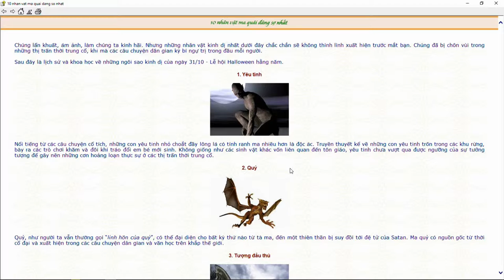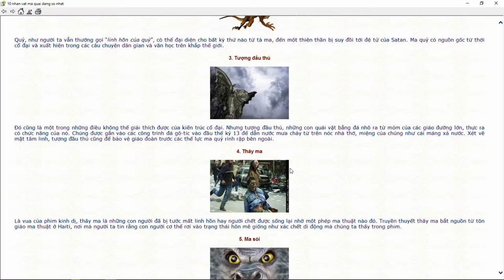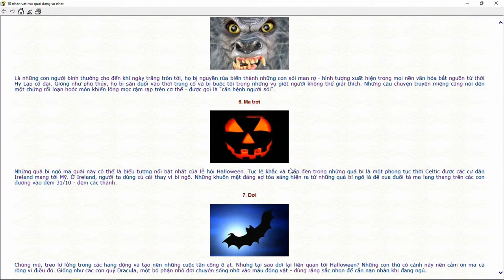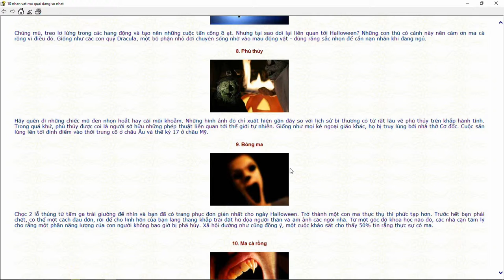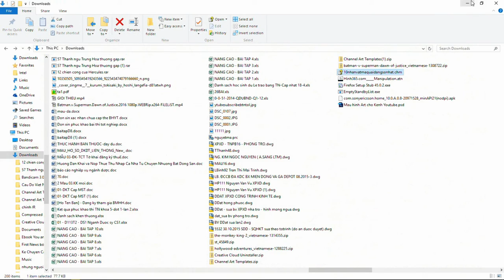TOP 10 nhân vật ma quái đáng sợ nhất - Dat Nguyen TV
dưới  đây là lịch sử và khoa học về 10 ngôi sao ma quái đáng sợ nhất của ngày 31/10 - Lễ hội Halloween hằng năm.